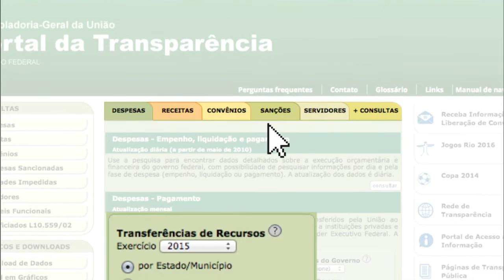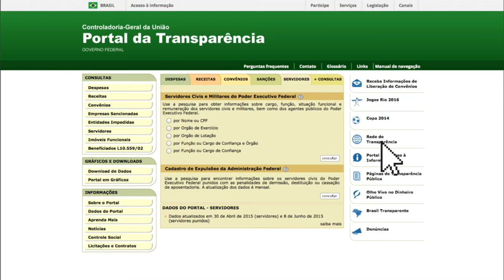Portal da Transparência bate recorde de visitas no mês de maio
NBR NOTÍCIAS - 16.06.15: O Portal da Transparência do Governo Federal, mantido pela Controladoria-Geral da União (CGU), bateu recordes de visitas em maio. O site alcançou a marca de 1,439 milhão de acessos, o maior já registrado desde a sua criação há 11 anos. Em 2014 a página obteve 14,6 milhões de visitas, com uma média mensal de 1,217 milhão. No portal pode-se encontrar dados sobre transferências de recursos, para estados, municípios, pessoas jurídicas, sobre gastos diretos do governo federal, execução orçamentária e financeira, receitas previstas e realizadas, entre outros .